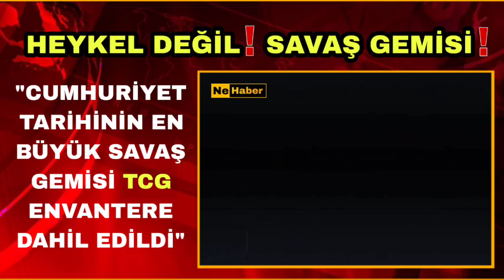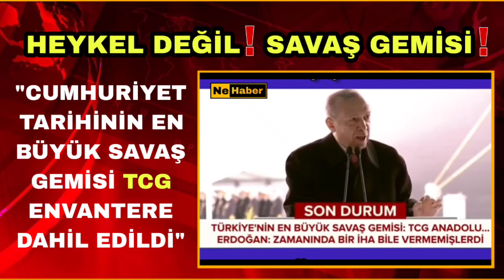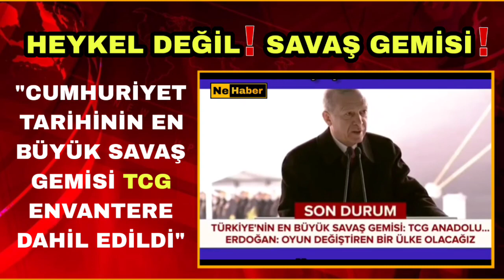Tarihin en büyük savaş gemisi Türk envanterinde yerini aldı..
Vatan hainlerine inat Biz bu ülke için sonuna kadar çalışacağız... Durmak yok yola devam... #100